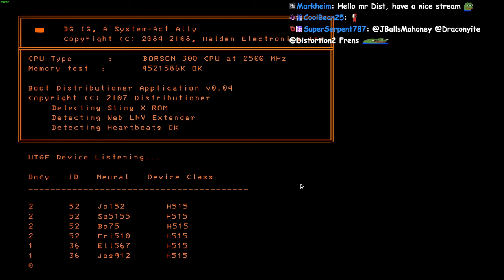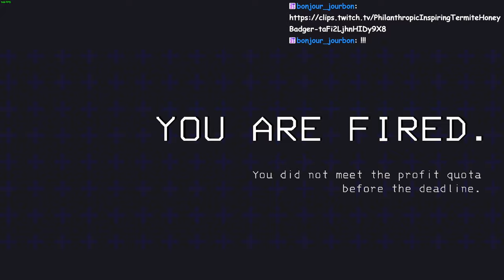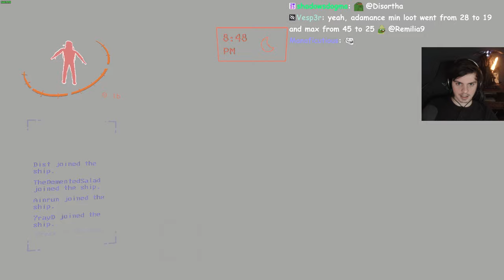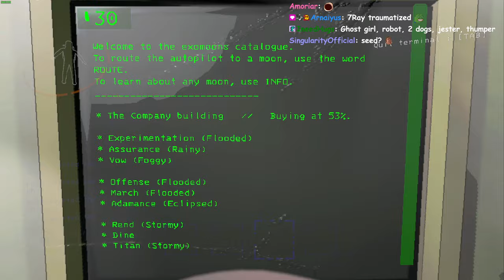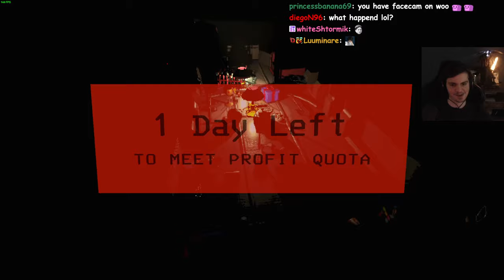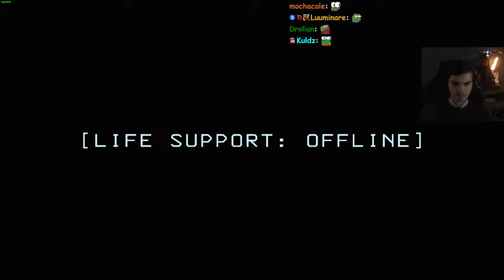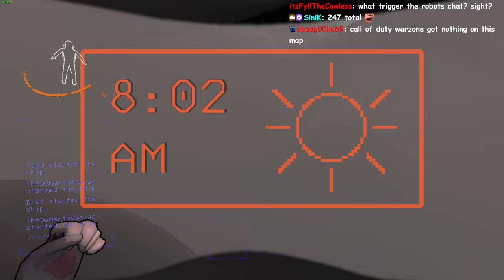Lethal Company (Part Thirty Six)